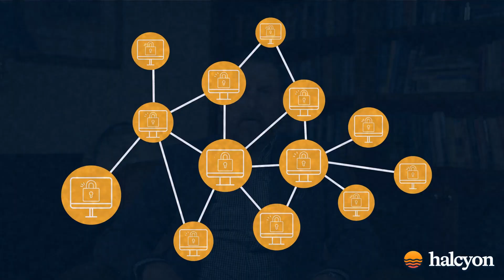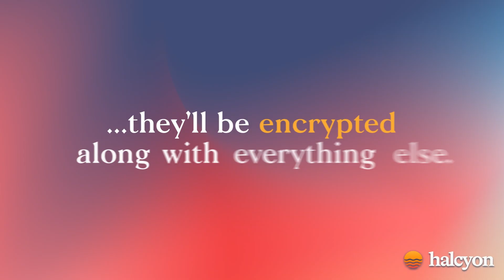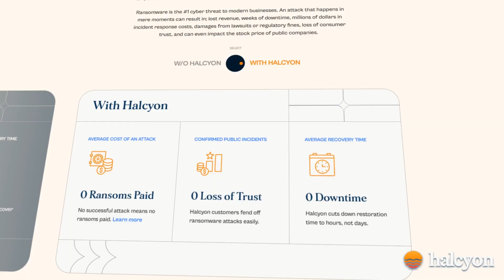5 Dangerous Ransomware Misconceptions That Put Your Organization at Risk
The tools most security teams rely on weren’t built to stop ransomware. They were built to react to it.

That alone is a challenge. But it gets worse when the strategy is also built on false assumptions.

-Thinking you’re too small to be a target

-Trusting that detection will catch it in time

-Relying on backups or insurance to limit the damage

-Believing payment guarantees recovery

These are the gaps attackers count on.

If you’re updating your prevention strategy, this is a good place to start.

Questions? Ask us in the comments.

Learn more about how Halcyon can eliminate the threat of ransomware for your organization by visiting us at halcyon.ai